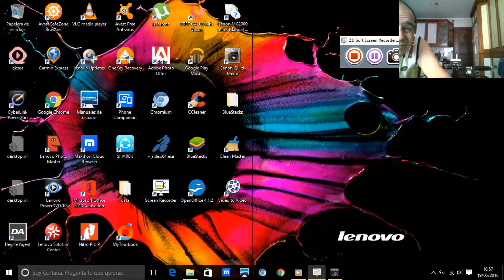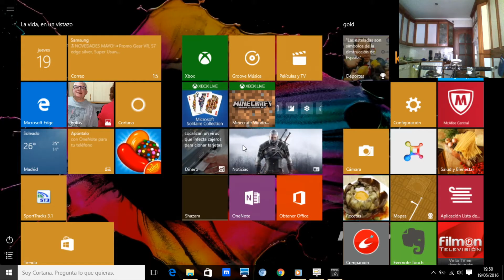bkool-mosqueruela-iglesuela del cid-TERUEL